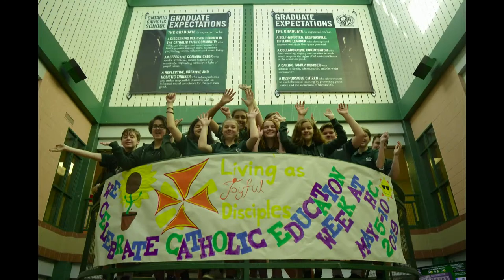HC Class of 2022 Graduation Ceremony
Livestream of this year's Class of 2022 graduation ceremony.
Holy Cross Catholic Secondary School, Kingston, ON.
June 29, 2022
6pm